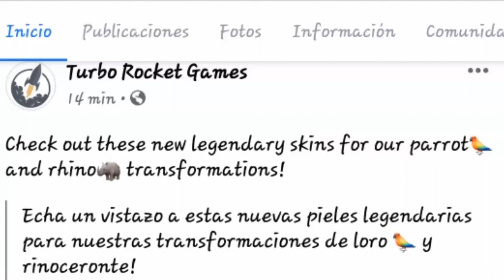Nuevas pieles para las tranformaciones?!